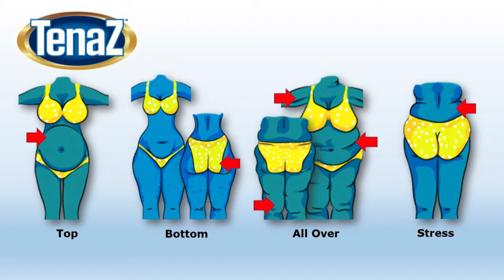Tenaz - 30 Apr 2018